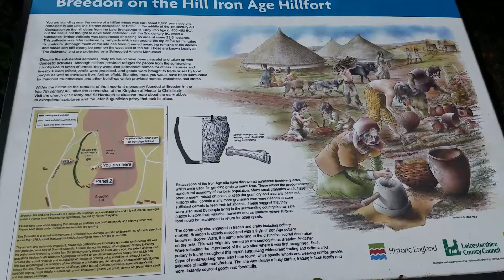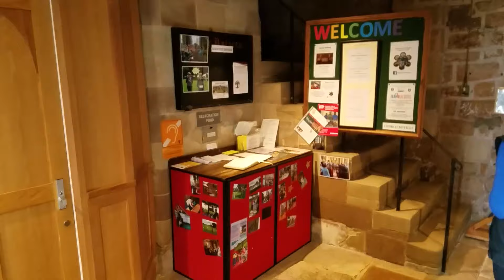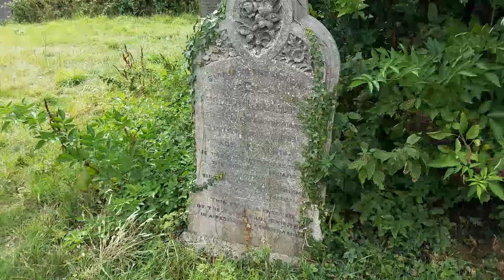Church of St Mary and St Hardulph - Old English Church (Breedon on the Hill, UK)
Known locally as: "That church on the hill in Breedon", today we check out Church of St Mary and St Hardulph! I had never inside before, until today that is! Some of the tombs look crazy!

Church of St Mary and St Hardulph
Address: Breedon on the Hill, Derby DE73 8AJ, UK
Province: Province of Canterbury
Architectural type: English Gothic architecture
Diocese: Diocese of Leicester
Dedications: Mary, Eardwulf of Northumbria

The Priory Church of St Mary and St Hardulph is the Church of England parish church of Breedon on the Hill, Leicestershire, England. The church has also been known as Breedon Priory and as the Holy Hill Monastery.

The church was founded as a monastery in the 7th century, and contains the largest collection, and some of the finest examples, of Anglo-Saxon sculptures. It also contains a notable family pew and Renaissance-era church monuments to the Shirley family, who bought the manor of Breedon after it was surrendered to the Crown in 1539 during the Dissolution of the Monasteries. The largest of these monuments is for Sir George Shirley. It was made over 20 years before his death and includes a life-sized skeleton carved in alabaster.The church stands on the top of Breedon Hill, within the remains of an Iron Age hill fort called The Bulwarks. The hill is flanked to the south by the 400 houses of Breedon on the Hill village, and encroached on the east by Breedon Quarry. Breedon church is a nationally important building, with a Grade I listing for its exceptional architectural interest.

Video Title: Church of St Mary and St Hardulph - Old English Church (Breedon on the Hill, UK)

-- GinkoSolutions.com